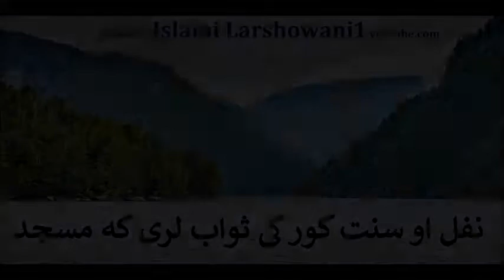نفل او سنت کور کی ثواب لری که مسجد